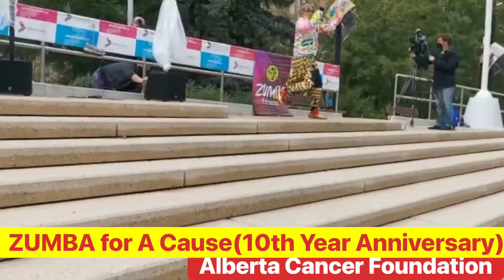Zumba for A Cause, 10th Year Anniversary, Alberta Cancer Foundation